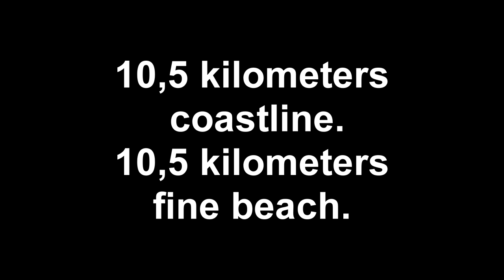10,5 kilometers of fine beach at Agiokampos Velika villages in Greece.Fly over the coastline.Enjoy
Are you ready to fly?Almost 13 minutes flight above the endless beach of Agiokampos and Velika village at Greece.10,5 kilometers of fine beach with a sea with crystal water.Enjoy.